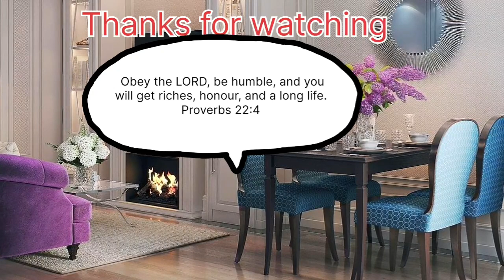Unique Ideas For Home Decor And Designs| Interior Decorations